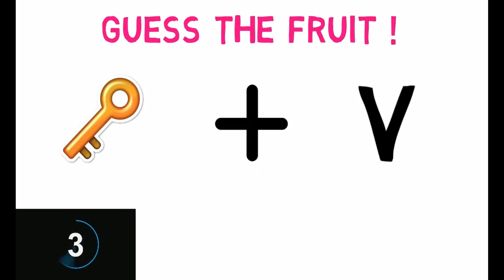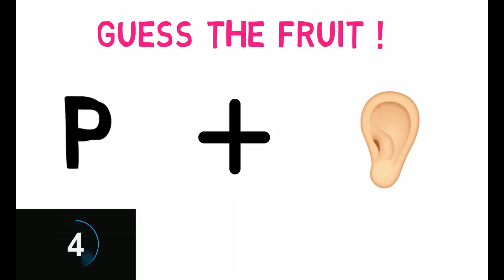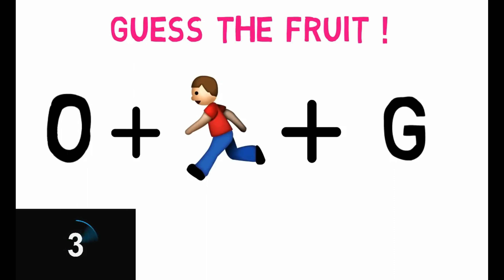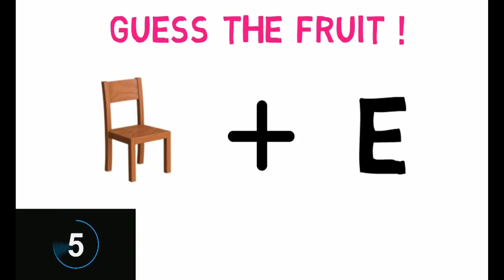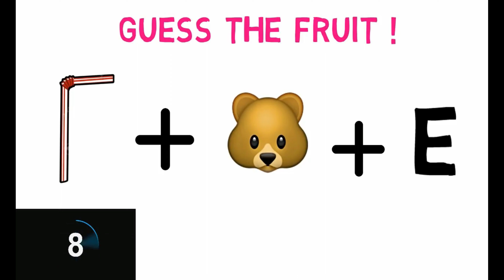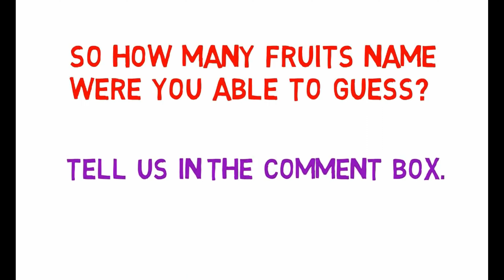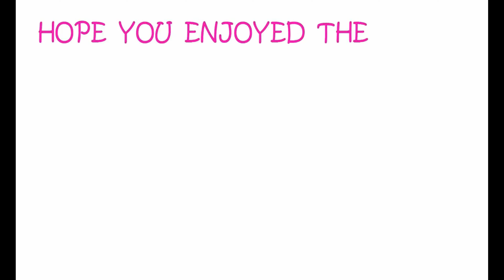Can You Guess The FRUIT by emojis? | Emoji Challenge | Emoji Puzzles